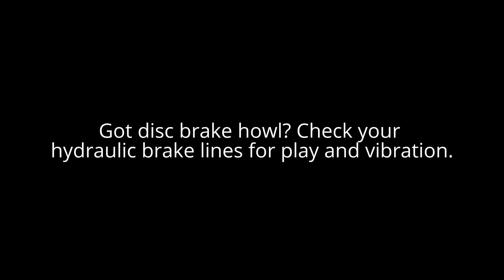Eliminate hydraulic disc brake howl with a zip tie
Got squealing or howling hydraulic disc brakes? Our video shows you what to look out for and how to eliminate the howl with a two-second fix.